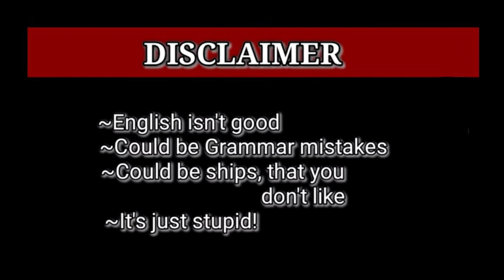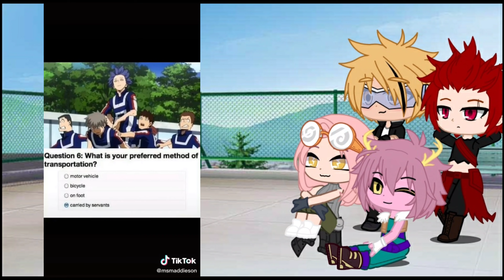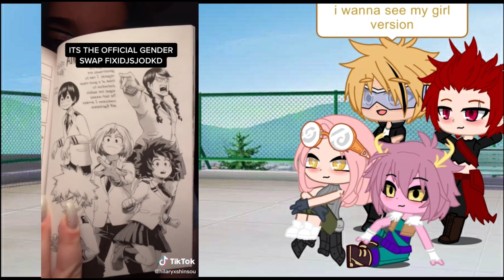||MHA UA students react to My Hero Academia TikTok Videos||❄️||part 4||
Hi, Abbs here
This video was blocked 2 times, so ihope, i fix it and you can see it♥️
LOVE YA❄️